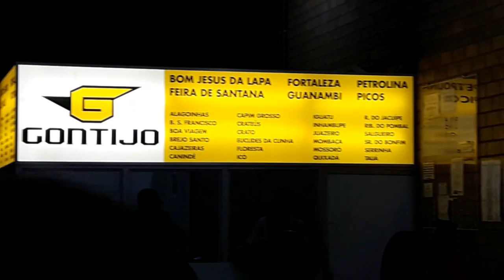VIAÇÃO NACIONAL 12935-GRANDE MOVIMENTAÇÃO NA GARAGEM DA EMPRESA GONTIJO EM BELO HORIZONTE